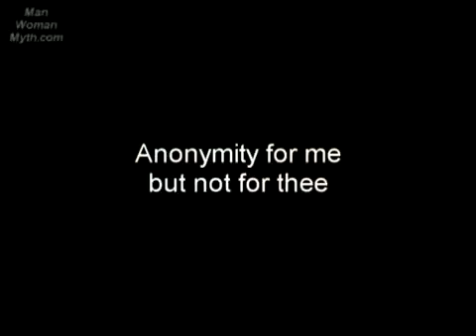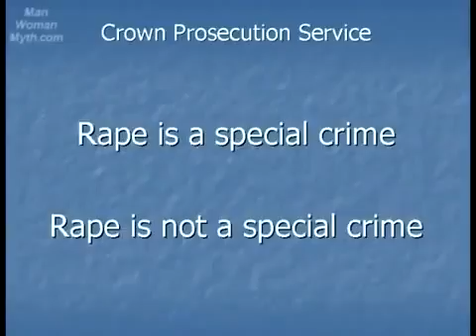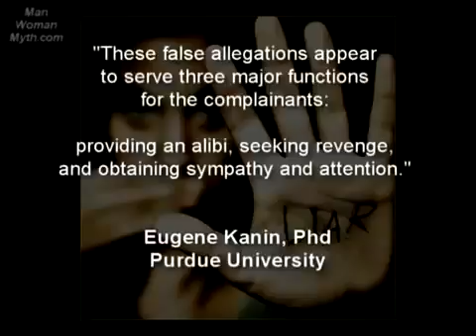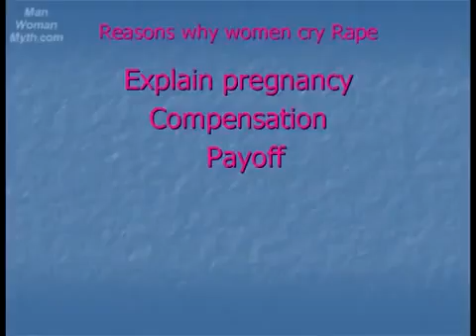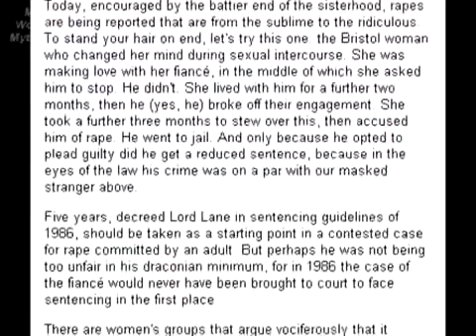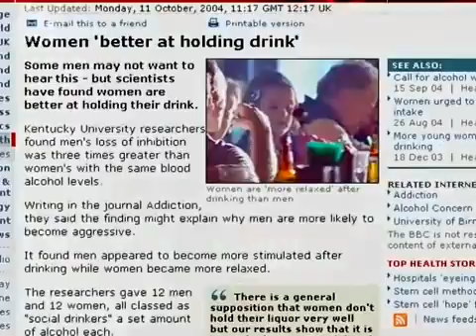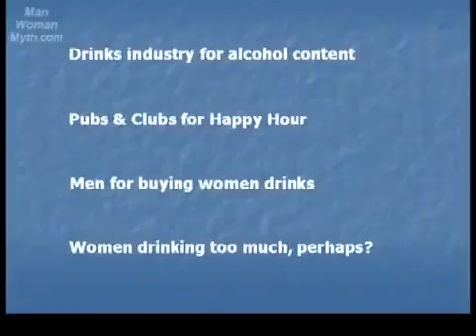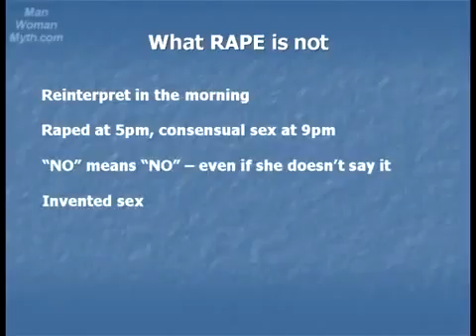ManWomanMyth - Misandry - Rape - part 2